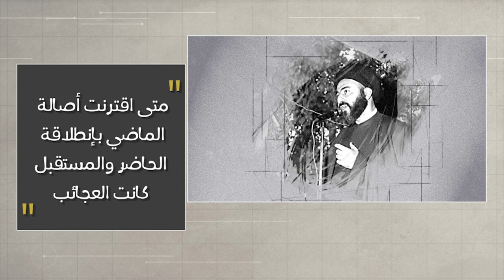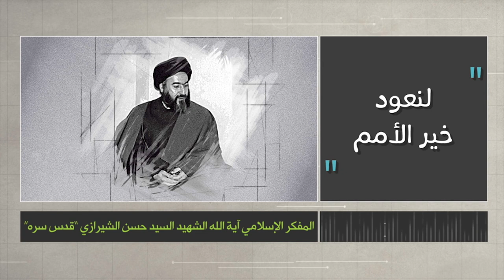وتبقى الكلمة - لنعود خير الأمم - الشهيد آية الله السيد حسن الشيرازي رحمه الله